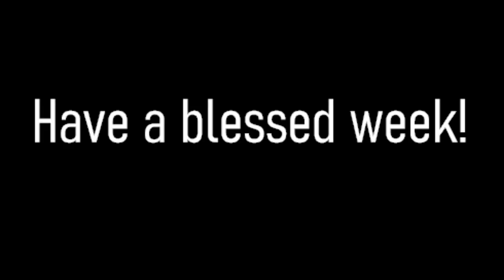"As Christians, how am I supposed to live?"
Sunday Sermon 8/4/24 LWCC